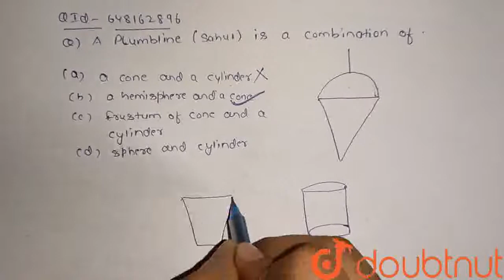A plumbline (Sahul) is a combination of (see the given figure) : | CLASS 10 | SURFACE AREAS AND ...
A plumbline (Sahul) is a combination of (see the given figure) :
Class: 10
Subject: MATHS
Chapter: SURFACE AREAS AND VOLUMES
Board:CBSE

👉 Have Any Query? Ask Us.